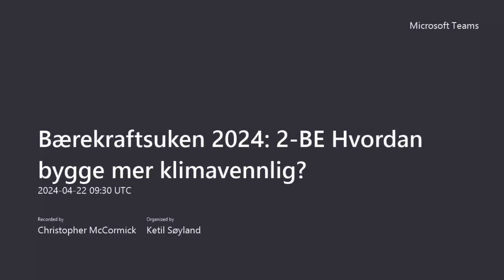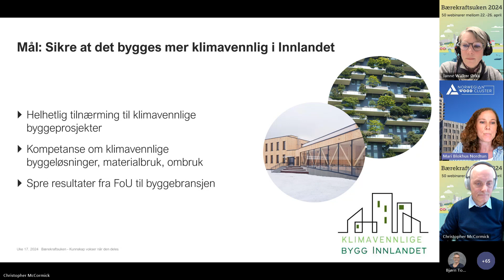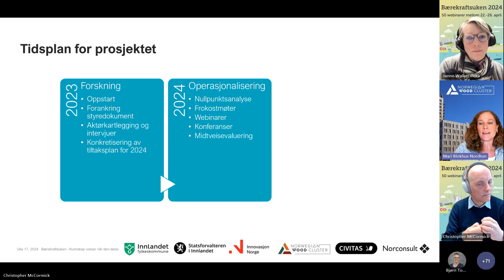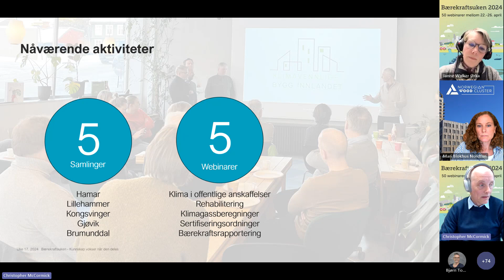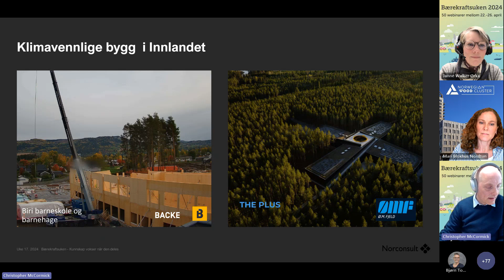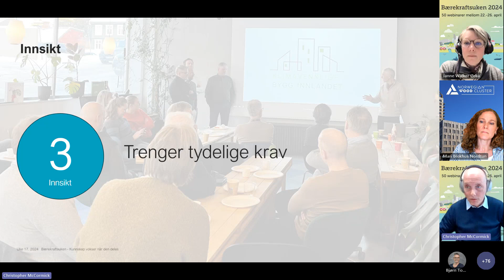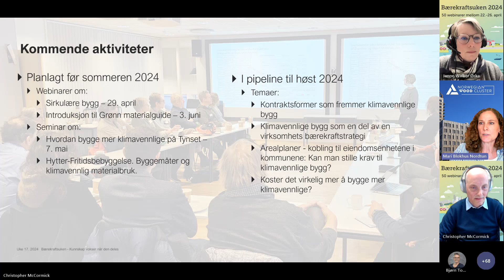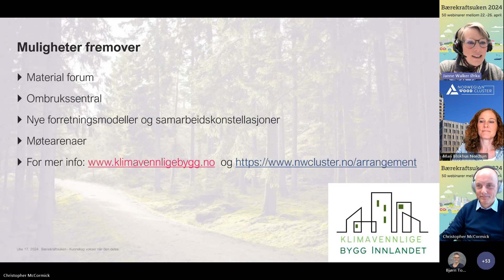Bærekraftsuken 2024 2BE: Hvordan bygge mer klimavennlig?